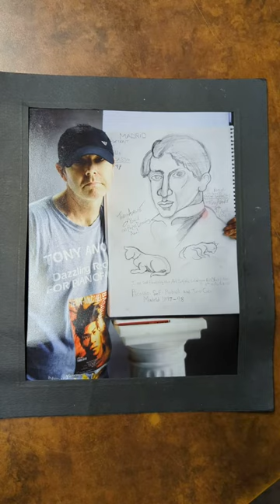Tony Amore 14 Feb 125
And That Is So True!! Franz Liszt Talking About Himself & Niccolo Paganini. DS22DX24